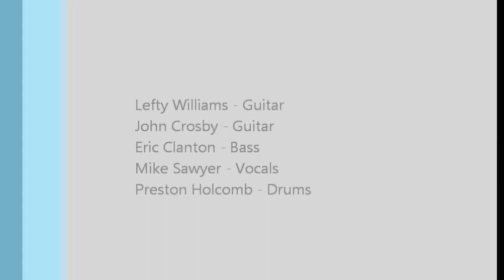'Simple Man' from the Lefty Williams Jams 10/28/13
Simple Man from the house band at the Lefty Williams Jams Lynyrd Skynyrd night
Lefty Williams - Guitar
John Crosby - Guitar
Eric Clanton - Bass
Preston Holcomb - Drums
Mike Sawyer - Vocals